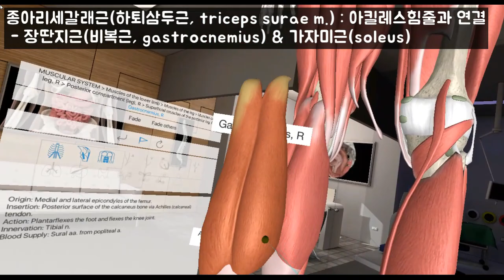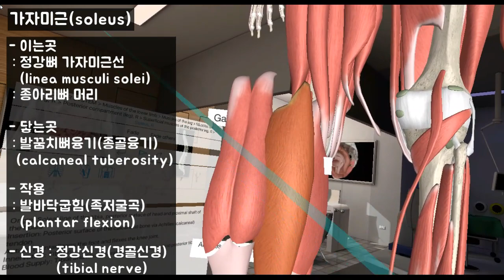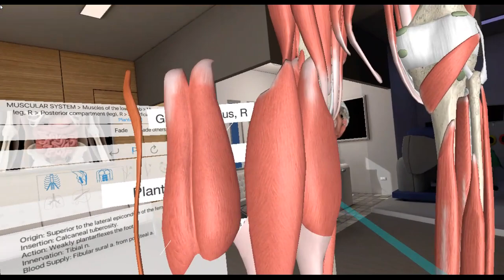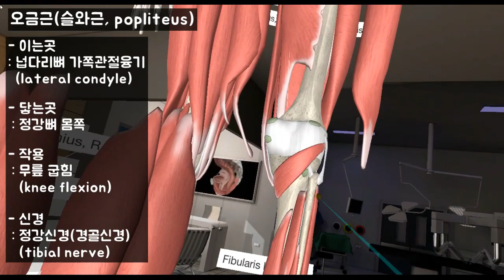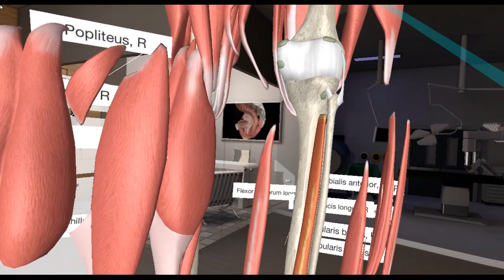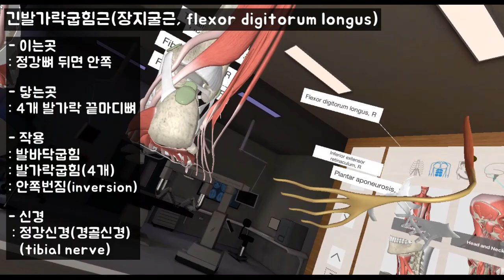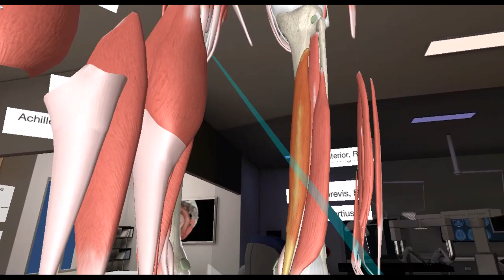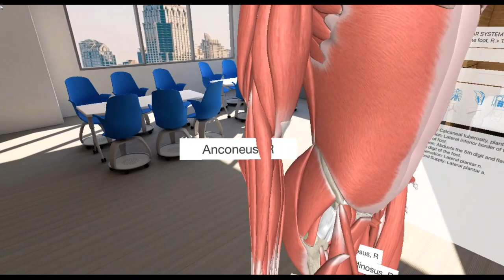발목관절 뒤쪽 근육_장딴지근(비복근), 가자미근 등 7개 근육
발목관절(종아리) 뒤쪽에 있는 총 7개의 근육에 대해 알아봅시다!!